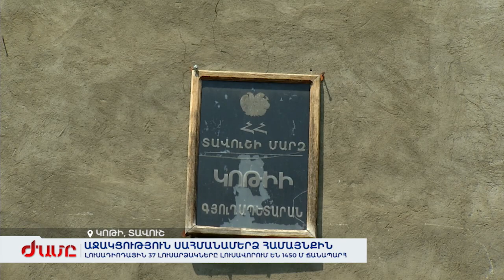Աջակցություն սահմանամերձ Կոթի համայնքին․լուսադիոդային 37 լուսարձակները լուսավորում են 1450մ ճանապարհ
Մեկ տարի առաջ, գյուղում կառուցվել է  լուսադիոդային 37 լուսարձակից բաղկացած՝փողոցային լուսավորության համակարգ: